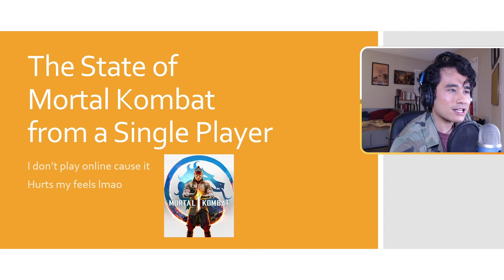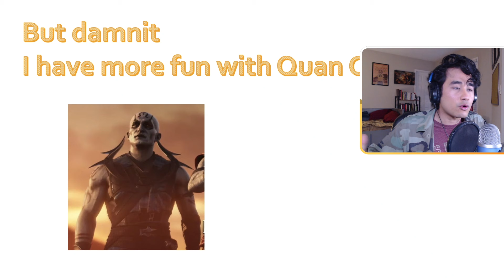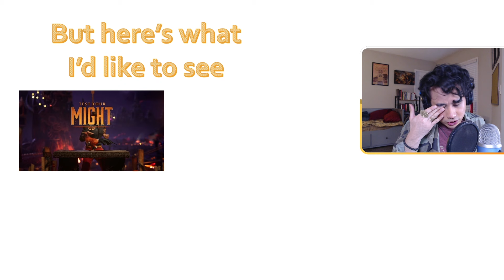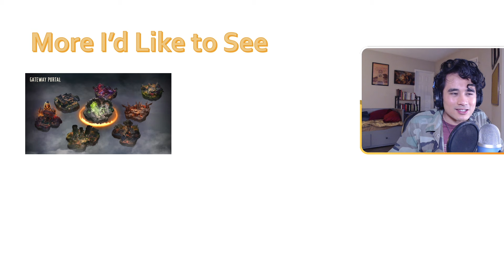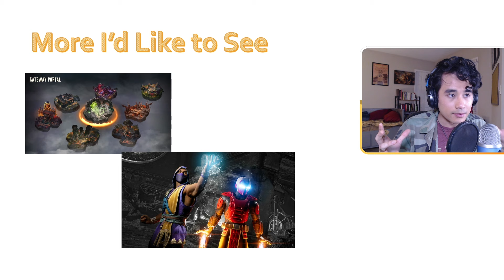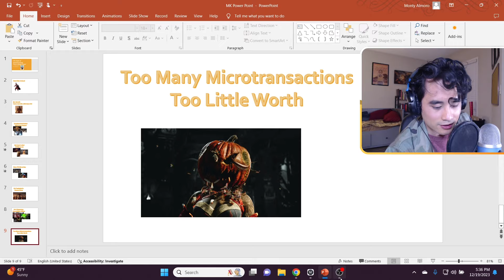The State of Mortal Kombat 1 Singleplayer | A Powerpoint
Quan Chi stooop you'll get us in trouble!

0:00 - Subzero Final Battle
9:93 - Invasions Ending
11:37 - State of Mortal Kombat Power Point